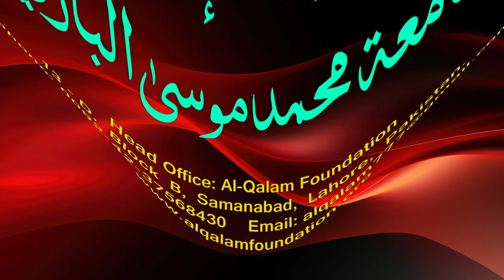Hidayah juz 2 | Dars 113 - page 510 | Maulana Muhammad Zuhair Ruhani Bazi | 20/12/2023 | ہدایہ ثانی